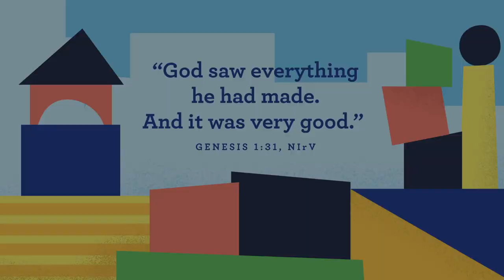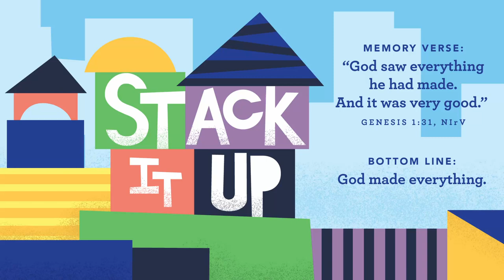Westside KiDS Preschool- Ollie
Stack It Up

Who made everything? God made everything.

“GOD SAW EVERYTHING HE HAD MADE. AND IT WAS VERY GOOD.”
GENESIS 1:31, NIRV